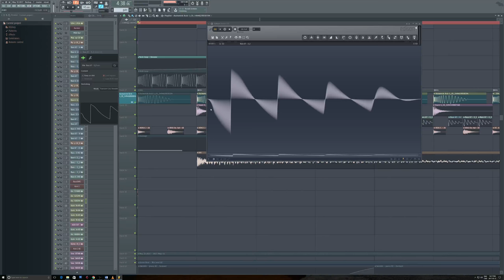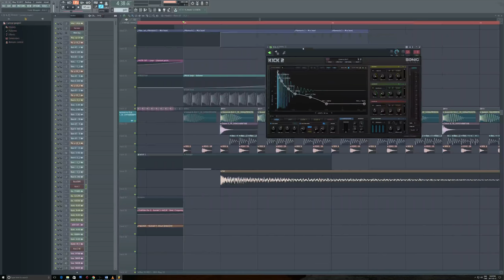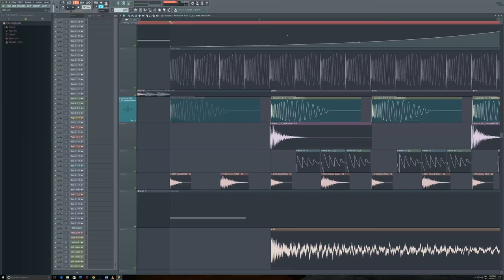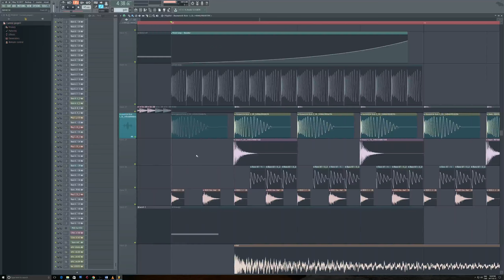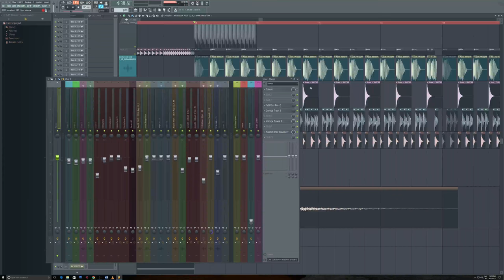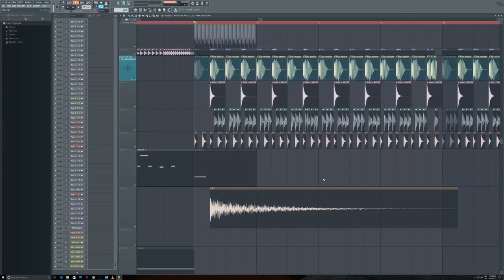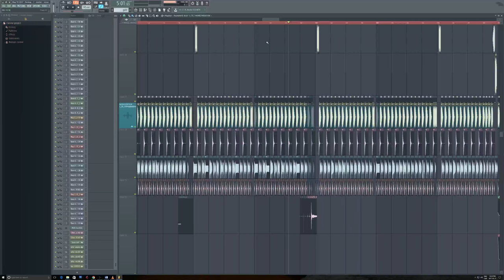PsyTrance Tutorial #1 (Kick & Bass Mixing) par Aximetrik (Français/English Version in Comments)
Voici notre premier tutoriel!  Pendant plusieurs années des gens m'ont demandé de faire des tutoriels et je me suis dis que c'était le moment!

Soyez ouvert à nous donner des conseils pour le futur :)